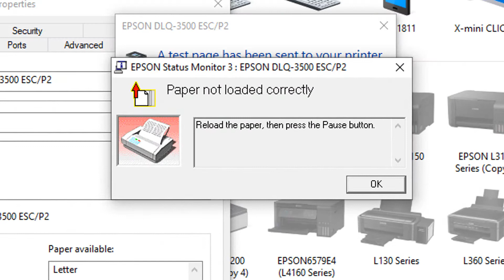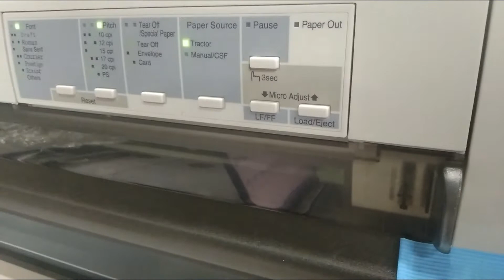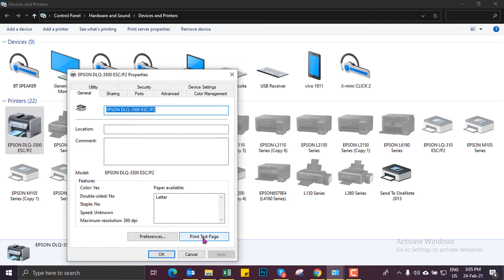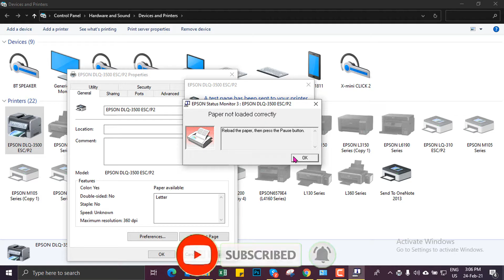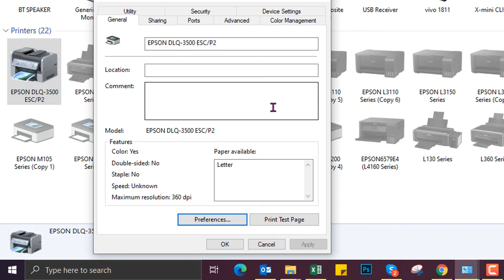EPSON DLQ-3500,Continuous paper sheet printing problem. Showing paper not loaded correctly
In this video I will show you, how to print continuous paper sheet on EPSON DLQ-3500 Impact Dot-Matrix Printer.

আরও দেখুনঃ
EPSON LQ 2190 Paper Jam Error and Solution। এপসন এল কিউ ২১৯০ পেপার জ্যাম সমস্যার সমাধান।

Relative tags:
epson dlq-3500 installation
paper out error
dlq-3500 dot matrix printer
jinitech bd
epson dlq-3500 continuous paper printing problem
continuous paper sheet printing on epson dlq-3500
red light blinking on epson dlq-3500
EPSON DLQ-3500
Continuous paper sheet printing problem. Showing paper not loaded correctly